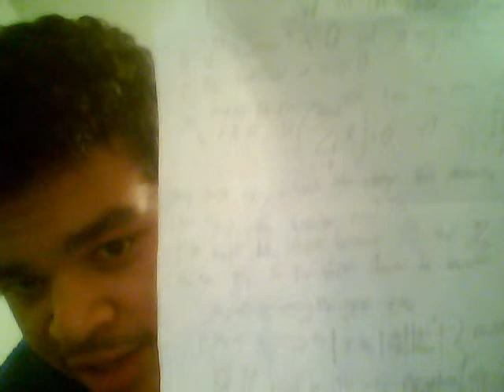continuum hypothesis: arguments against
this video is a response to the entire video series on CHistrue's continuum hypothesis videos. It shows my view of why the continuum hypothesis is false and some arguments for why I believe so